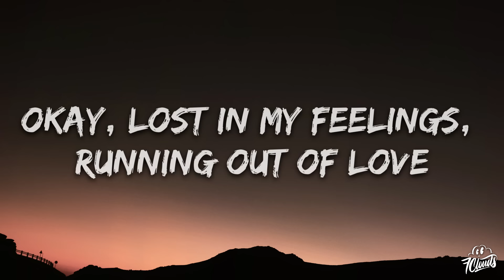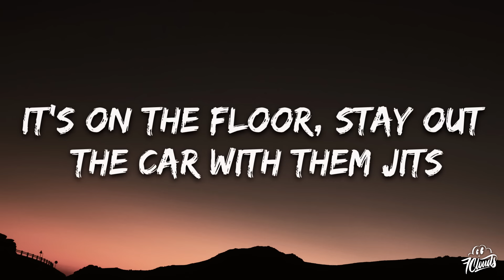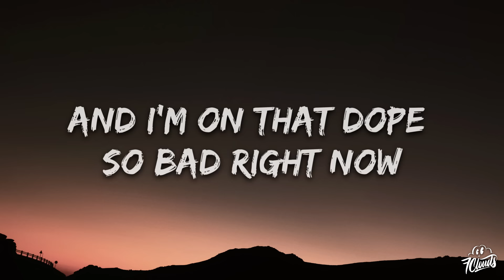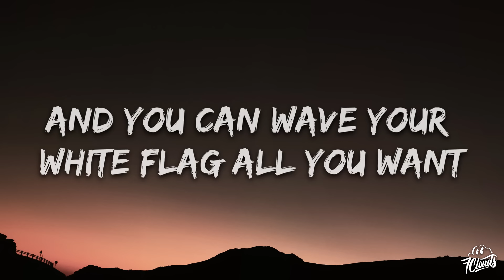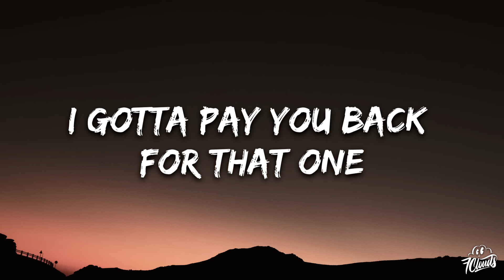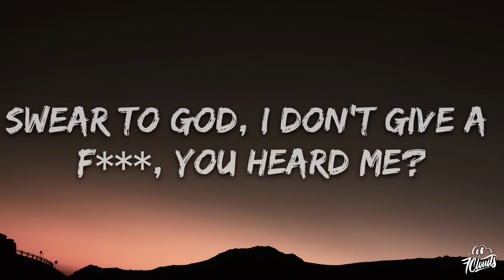Rod Wave - Checkmate (Lyrics)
🎤 Lyrics: Rod Wave - Checkmate

[Intro]
Lost in my feelings, running out of love
Sometimes, I get in my feelings
It's sometimes, in my feelings, yeah
Like, this shit really like War Dogs, you know?
Just through that life with all these cuts and bruises and scars
I'm the Michael Corleone of this shit, you know?

[Verse 1]
Okay, lost in my feelings, running out of love
Sometimes, I get in my feelings when codeine in my blood
Most times, I be trippin', reminiscin' 'bout us
But I gotta stand on business, ten toes no matter what
You know life is like a chess game, gotta think it through (Yeah, yeah)
Gotta make your next move your best move
And what's happenin', Uncle Dee? I probably never could repay you (What up?)
Helped me chase my dream, found my dream and went major
And these niggas haters, shot my whole truck up
Beef, we ain't squashin', never gettin' fucked up
And I really fuck with bruh, hope he got the message I sent
It's on the floor, stay out the car with them jits

[Chorus]
So many war wounds, so many nights all alone
God blessed a child that could hold his own
And you can wave your white flag all you want (You want)
I'ma pay you back for that one
I'ma pay you back for that one (Yeah, yeah)
I gotta pay you back for that one
I'ma pay you back for that one (That one)
Pay you back for that one (Yeah)
I'ma get you back for that one, uh

[Verse 2]
Okay, now tell me how this bitch found it in her heart to cross me
I had your back since we was little, can't forget you or forgive you
Since we first got together, know we had some stormy weather
But you ain't make this shit no better
Now it's up, it's stuck forever
And I'm on that dope so bad right now that I can't feel a thing
Codeine cups to the brain, smilin' through my pain
Like dancin' in the rain, yeah
When you smilin' through your pain
It feel like dancin' in the rain

[Chorus]
I'ma pay you back for that one (I'ma get you back for that one)
I'ma pay you back for that one (Yeah)
I'ma get you back for that one, yeah

[Outro]
I don't give a fuck, I'ma die tryin', bitch knew, swear to God
Swear to God, I don't give a fuck, you heard me?
One, a year, you know what I'm sayin'?
A day
Ten years, you know what the fuck, nigga, you know?
I'ma get you, I'ma get you the
Grrah